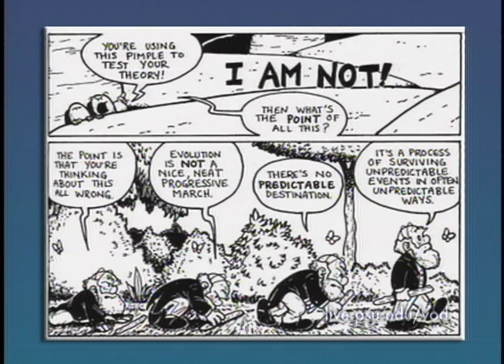A Comic Textbook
Science has never been this much fun. Jay Hosler, an author of comic books about honey bees, evolution, and natural selection, believes that comic books can be used as valuable educational tools.